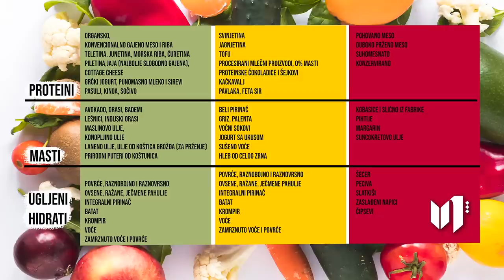Jedini program ishrane koji će ti ikada trebati! Razumi hranu i svoje potrebe, pa biraj hranu svesno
Izvinjavam se na grešci u tabeli namirnica u tri boje, prekomplikovano je na žalost da se radi reupload. Evo linka: